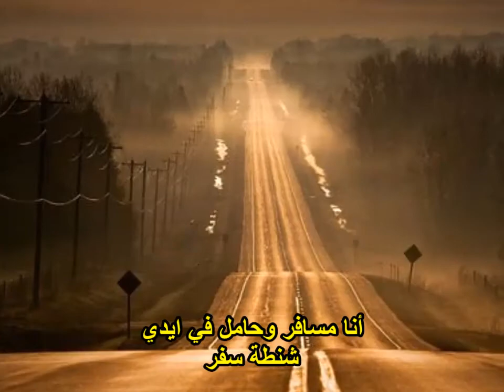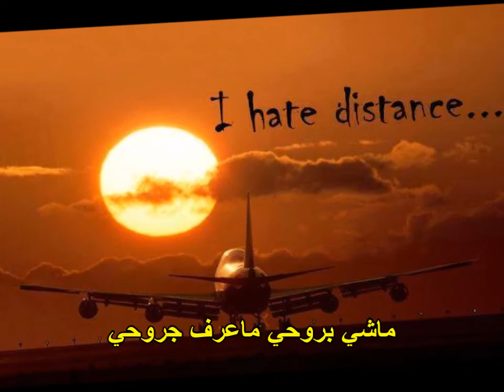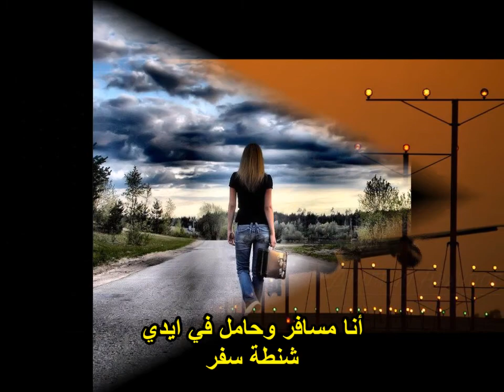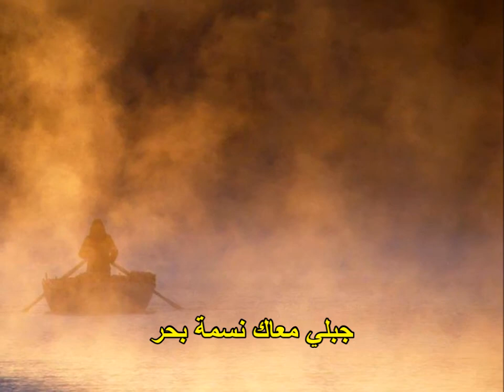انا مسافر...شنطة سفر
شنطة سفر حكاية عمر(new credits by safwan loutfi (2016